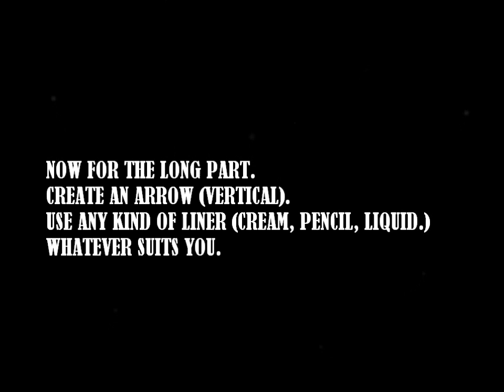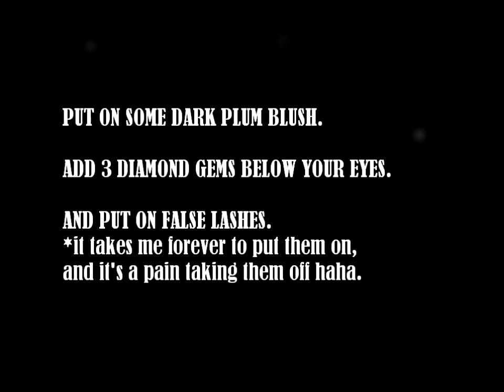September Mourning Emily Lazar Dead Doll Makeup Tutorial Before We Fall Music Video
September Mourning Emily Lazar Dead Doll Makeup Tutorial
from their Before We Fall Music Video
by YMaryThedaLynn

I'm inlove with Emily and especially her look!!!
Of course, Emily's waaayyy hotter than I am. ;}

Sorry, my camera was being a bitch.
Took me an hour before it worked. DAMN IT! LOL.

I'm wearing a wig from ANNABELLESWIGS.co.uk